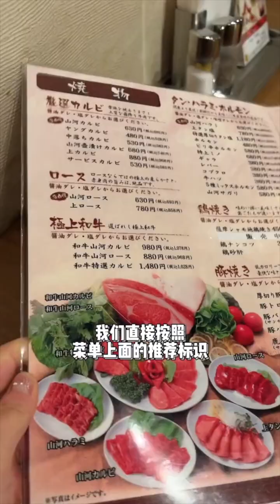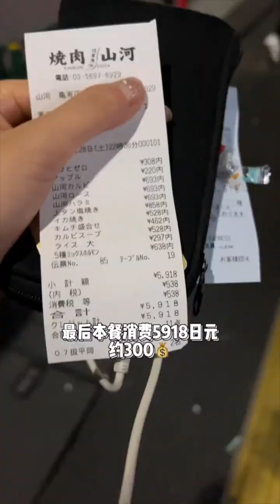【日本美食】和日本男友泡完溫泉來吃頓烤肉，太巴适了！